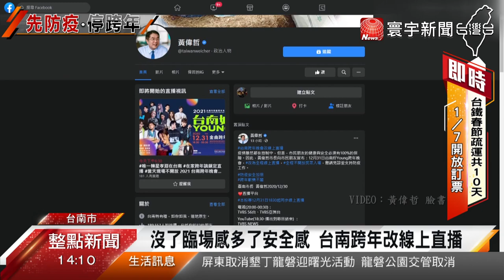台南跨年改線上直播 黃偉哲 : 沒臨場感多安全感｜寰宇新聞20201231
跨年夜，有英國變種病毒侵台，又有 最強寒流來報到，都加深民眾的不安情緒，傾聽民意，台南市長 黃偉哲，30日晚間8點緊急宣布，跨年活動 改為線上直播，也派員警前往活動會場，勸離搭帳篷的民眾，會這麼謹慎，就是要確保市民健康安全，黃偉哲也強調，雖然沒有臨場感，但是 多了安全感，防疫標準只會更嚴不會更鬆。寰宇新聞台